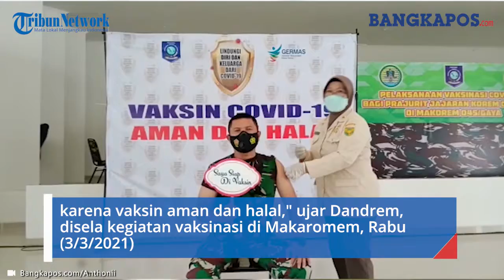Video Dandrem ajak masyarakat sukseskan vaksinasi tahap dua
BANGKAPOS.COM, BANGKA - Dandrem 045 Garuda Jaya, Brigjen TNI M Jangkung Widyanto, mengajak seluruh masyarakat mensukseskan program vaksinasi tahap dua.

Menurut Jendral Bintang Satu tersebut,  masyarakat tidak perlu takut untuk divaksinasi, sebab dipastikan aman dan halal.

" Pada kesempatan yang baik ini,  saya mengajak seluruh masyarakat di bangka belitung untuk melaksanakan vaksinasi,  karena vaksin aman dan halal," ujar Dandrem, disela kegiatan vaksinasi di Makaromem, Rabu (3/3/2021)

" Mari kita sukseskan vajsinasi tahap dua di kepualaun bangka Belitung,  agar kita semua terbebas dari pandemi covid 19," imbuhnya.(Anthoni ramli)